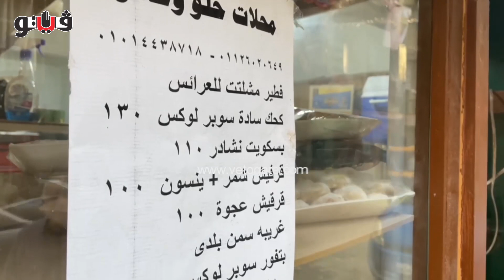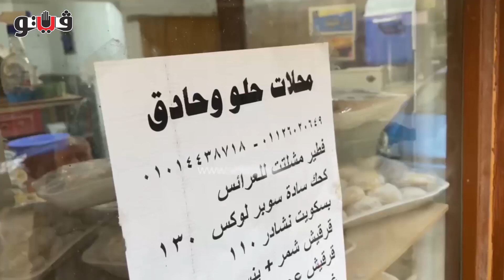حكاية ماجدة صاحبة الـ62 عاما مع صناعة الكحك والبسكويت